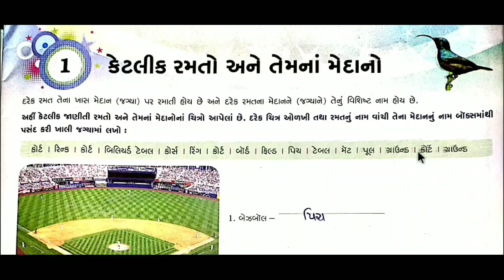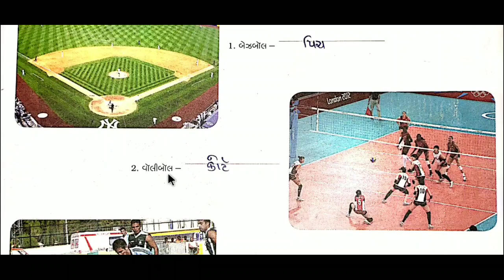Std 6 સામાન્ય જ્ઞાન ch 1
Ketlik ramato ane tena medano
questions answers

keep watching
keep learning